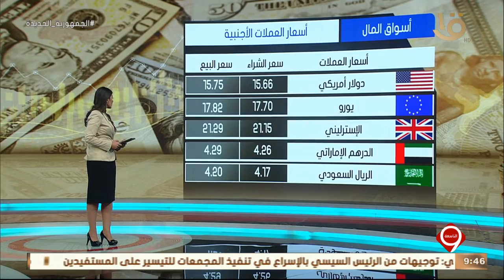نشرة التاسعة | تراجع جماعي لمؤشرات البورصة في ختام التداولات